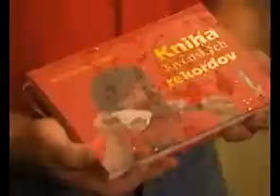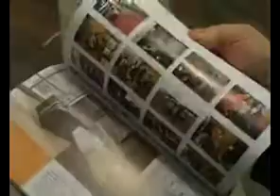Krst Knihy Slovenských rekordov